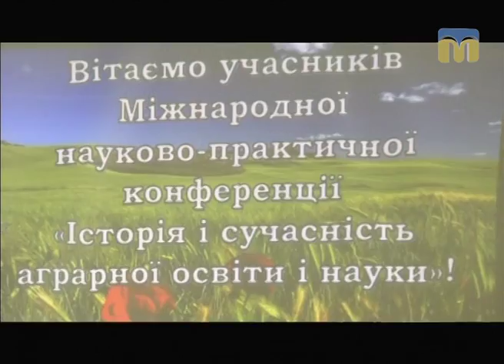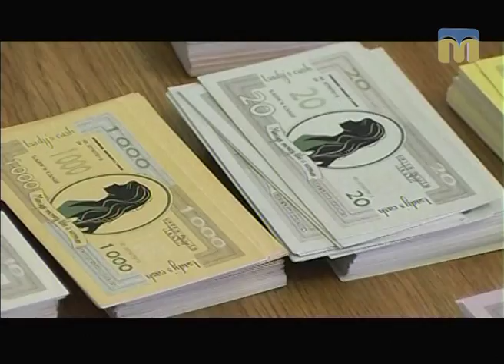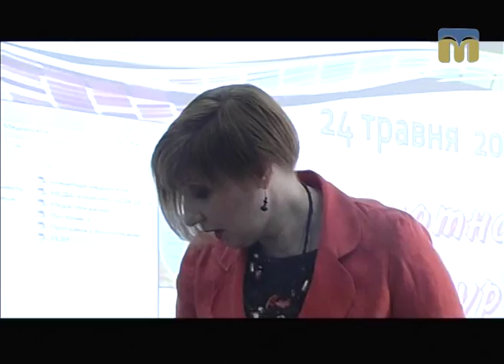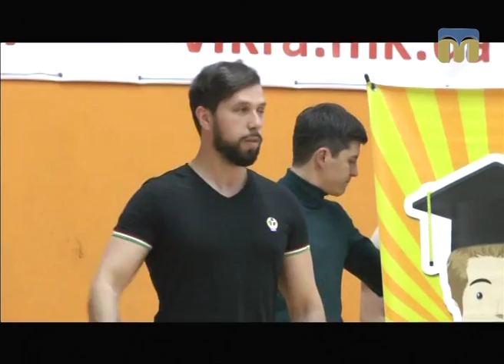Телевізійні новини Миколаївщини – 24.05.2017